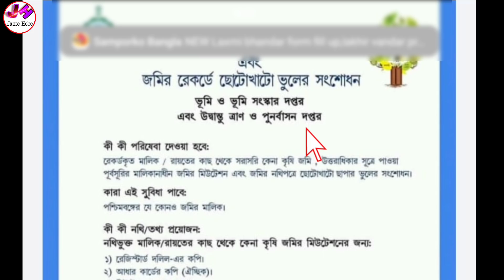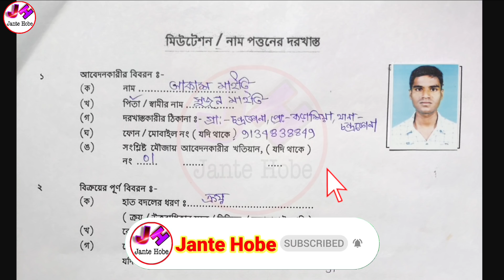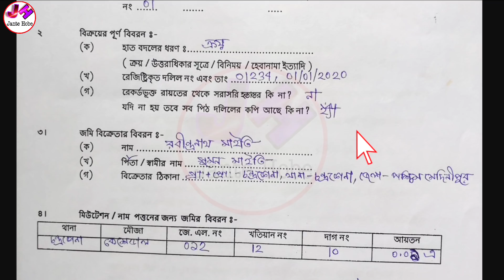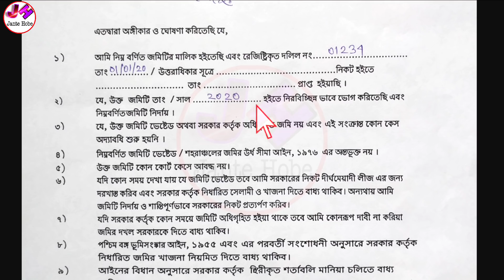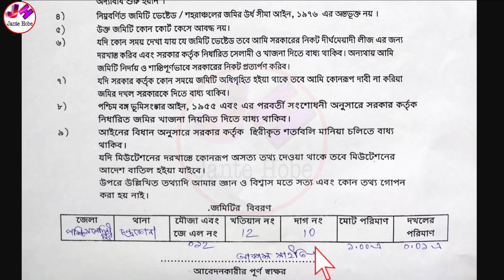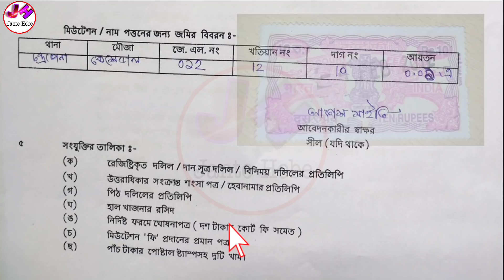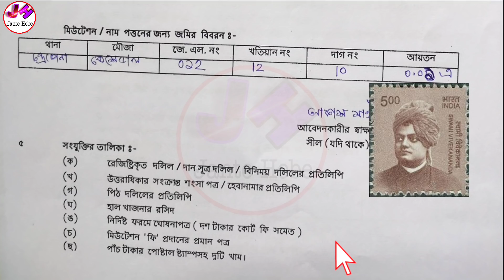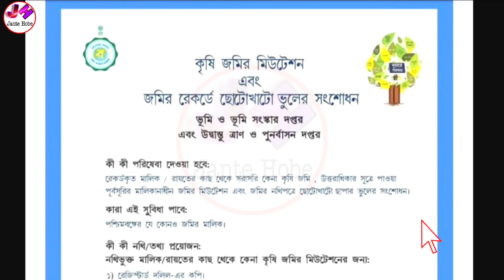দুয়ারে সরকার ক্যাম্পে সম্পূর্ণ বিনামূল্যে জমির দলিল থেকে রেকর্ডের আবেদন | mutation application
Your Query-
1)জমির রেকর্ড বা মিউটেশন করার সহজ পদ্ধতি 2021
2)দলিল থেকে রেকর্ড কিভাবে করবেন
3)WB Land Mutation
4)land mutation in west bengal
5)land mutation process in west bengal 2021
6)জমির রেকর্ড বের করার নিয়ম
7)জমির রেকর্ড বের করার নিয়ম 2021
8)জমির রেকর্ড কিভাবে করব
9)জমির মিউটেশন পদ্ধতি
10)জমির মিউটেশন করতে কত টাকা ফি লাগে
11)land record online apply 2021
12)land record apply online 2021
13)land record correction west bengal
14)জমির মিউটেশন কিভাবে করব
15)how to apply land record in west bengal
16)west bengal land records
17)land record
18)online land records west bengal
19)west bengal original land e-record
20)wb land record

☑️Others Video -